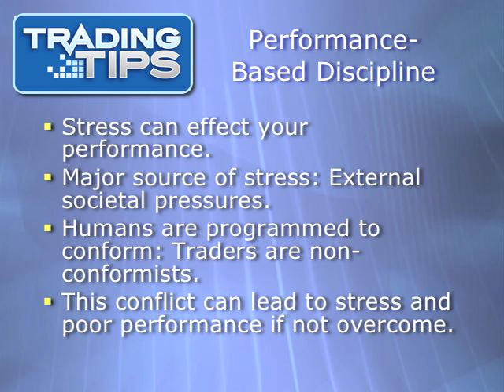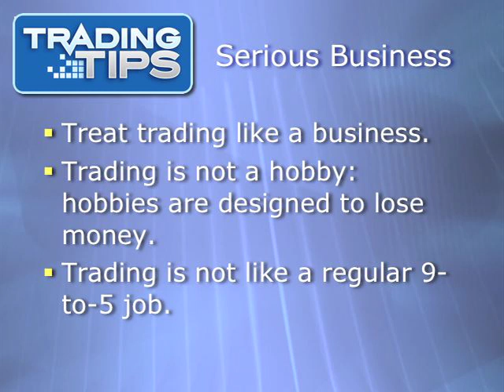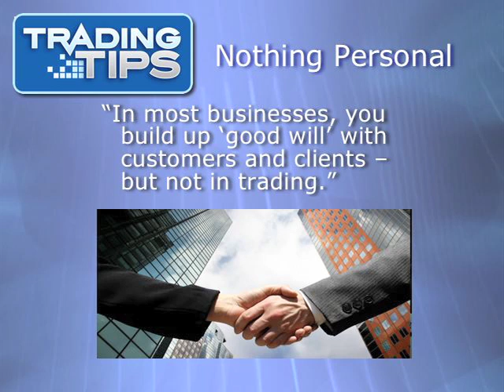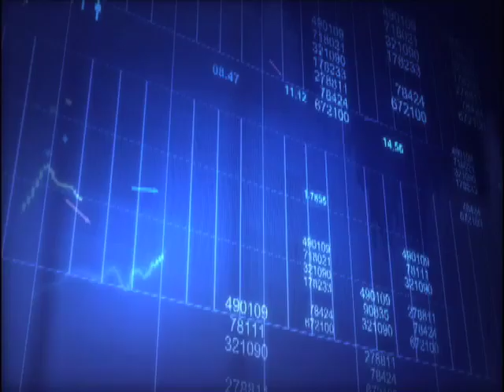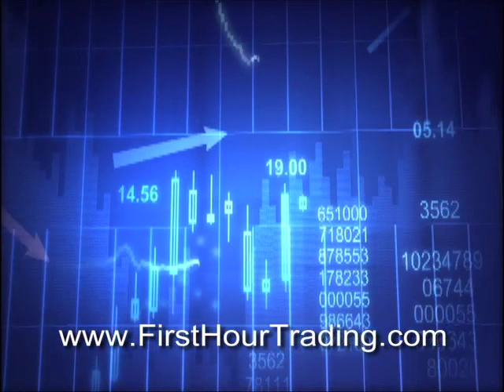Episode 85: Stock Trading as a Business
Are you a serious trader? Or just a hobbyist? Do you think it's "okay" to consider trading "just a hobby"? Well, do you know how the IRS defines a "hobby"? As "an activity not engaged in for profit."

If you want to be a profitable trader, you need to take it seriously. You need to treat it like you would a business -- not like a "job," and not like a college course, but a business... And a special kind of business at that.

Why? Because there are several work ethics we are instilled with in our culture that are at odds with the ethics that are required of successful traders.

In this episode, you will learn:

- How stock trading is a "performance-based discipline" and what that means.

- Why intellect is virtually unimportant to your success as a stock trader.

- How trading differs from both a 9-to-5 job, and most types of small businesses.

- What you can do, mentally, to prepare for success as a trader. It's easier than you might think!

The key to trading success is to dismiss counterproductive societal values and recognize trading for what it is: a UNIQUE kind of business -- and a performance-based discipline. Once you're armed with this knowledge, you'll be mentally ready to take the next step and transform your trading from hobby-level to business enterprise.

Happy Trading!